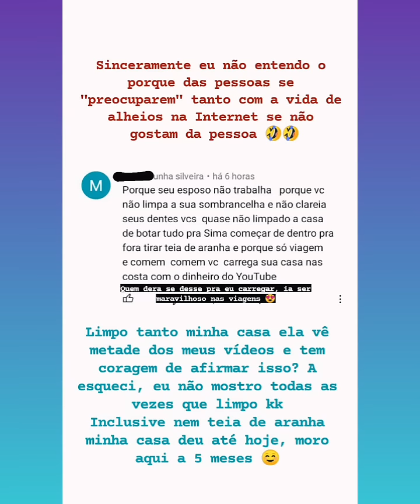Sara no Parque de diversões com a família da Duda/Naara Beatriz se irritou com as 0fensas